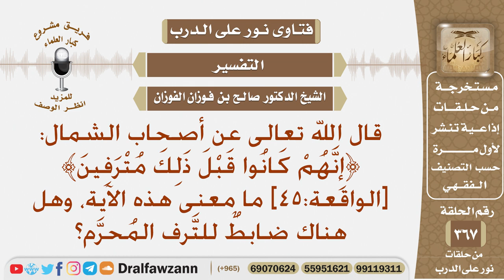ما معنى قوله تعالى عن أصحاب الشمال: ﴿إنهم كانوا قبل ذلك مترفين﴾ ، وهل هناك ضابط للترف المحرم؟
نص السؤال: قال الله تعالى عن أصحاب الشمال: ﴿إِنَّهُمْ كَانُوا قَبْلَ ذَلِكَ مُتْرَفِينَ﴾ [الواقعة:45] ما معنى هذه الآية، وهل هناك ضابطٌ للتَّرف المُحرَّم؟
السيرة الذاتية :
للاشتراك في قناة الشيخ صالح الفوزان

رئيس الفريق
لمشروع كبار العلماء